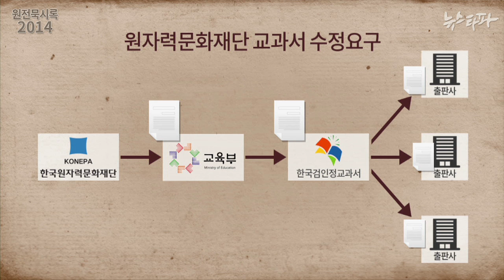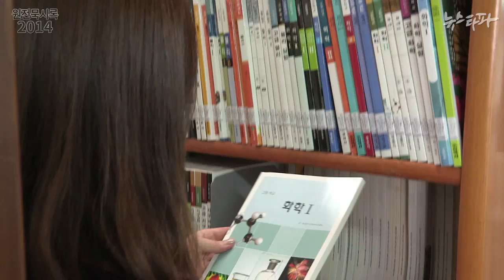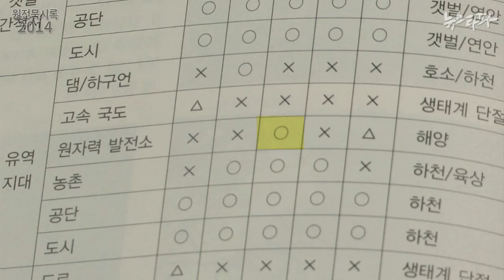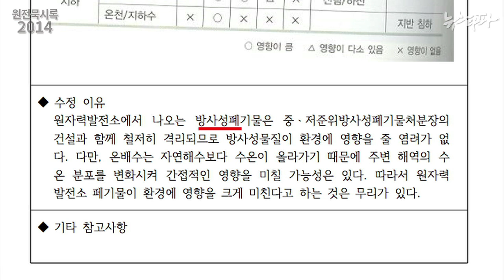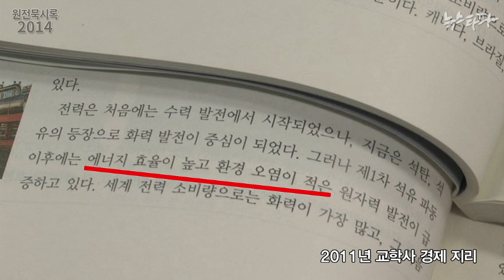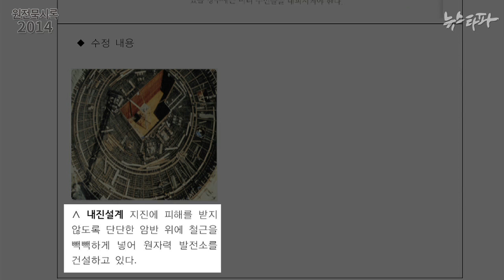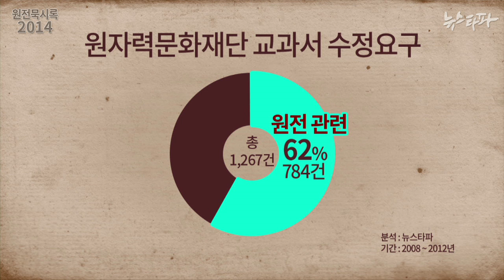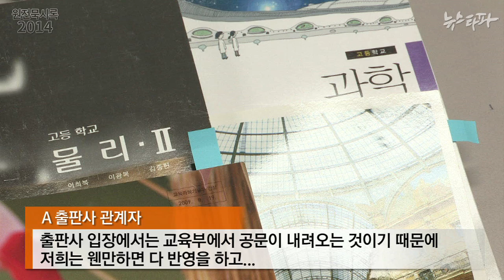뉴스타파 - 교과서를 통제하라...핵피아의 ‘친원전 교과서 프로젝트’(2014.11.25)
원자력 홍보 전담기관인 한국원자력문화재단은 해마다 초중등 교과서를 샅샅이 뒤져 원전에 부정적인 내용을 찾아내 긍정적으로 바꾸는 작업을 벌여왔습니다.